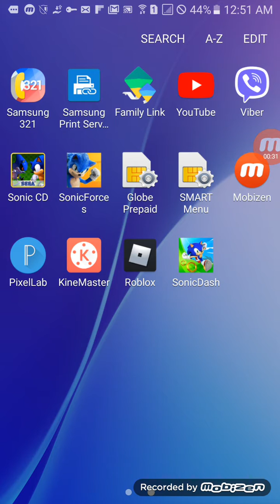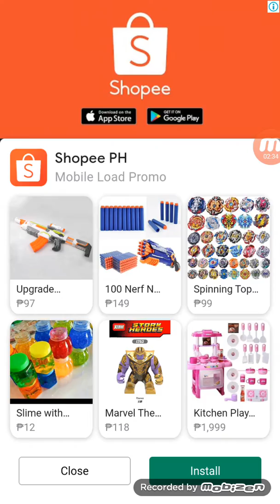Playin sonix forces 2020 part 2